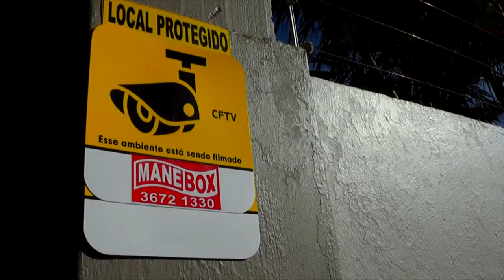CÂMARA DE VEREADORES FARÁ AUDIÊNCIA PÚBLICA PARA DEBATER A LEI ORÇAMENTÁRIA PARA 2018.